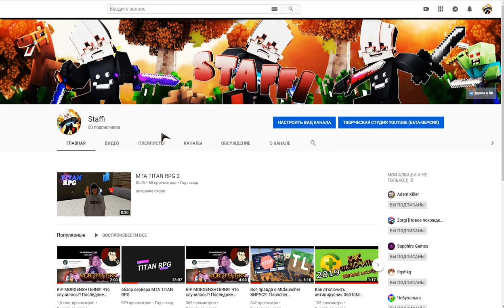Новое оформление канала!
⇓⇓⇓РАЗВЕРНИ⇓⇓⇓⇓⇓⇓РАЗВЕРНИ⇓⇓⇓⇓⇓⇓РАЗВЕРНИ⇓⇓⇓